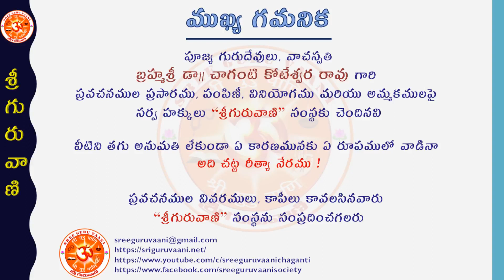“Vinadagunevvaru Cheppina - "MatruMurthy-MatruBhoomi-MatruBhasha" by Sri Chaganti Koteswara Rao garu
"వినదగునెవ్వరు చెప్పిన !" - 34వ సంచిక - “జన్మభూమి, మాతృభాష, కన్నతల్లి - గొప్పతనము”

“జన్మభూమి, మాతృభాష, కన్నతల్లి” - వీరి యొక్క గొప్పదనమును తెలిపే ఎంతో ఉపయుక్తమైన పద్యమునకు పూజ్య గురుదేవులు, ‘ధార్మికవరేణ్య’, ‘ప్రవచన పరమేష్టి’, బ్రహ్మశ్రీ డా. చాగంటి కోటేశ్వర రావు గారి వ్యాఖ్యానము